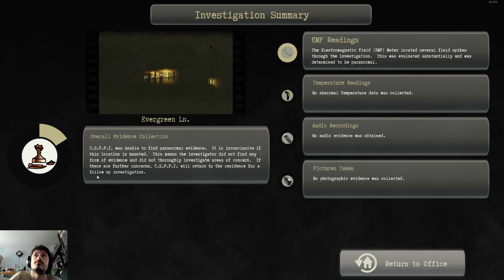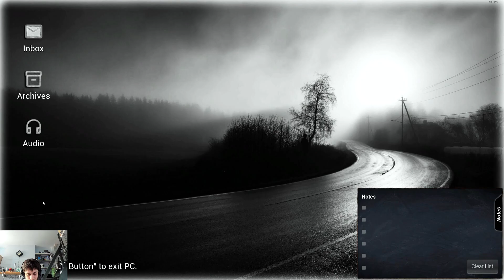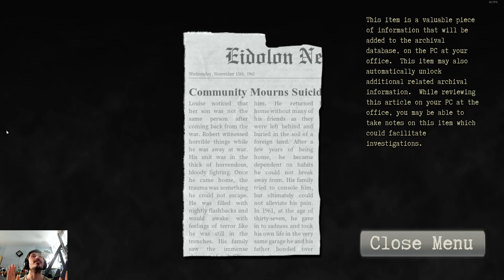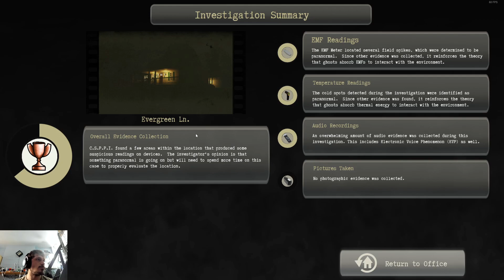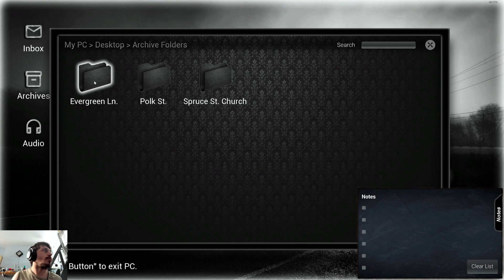CS Paranormal P.I. Revisiting Evergreen Ln. To Do Another Investigation Part 04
Today, on Conrad Stevenson's Paranormal P.I. I revisited Evergreen Ln. To Do Another Investigation (Part 04)